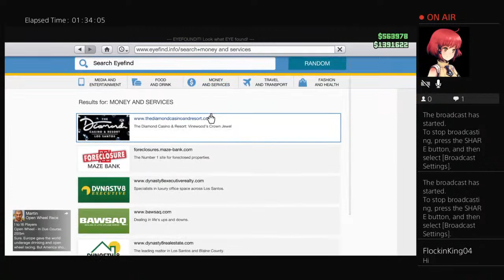Act 2 setups